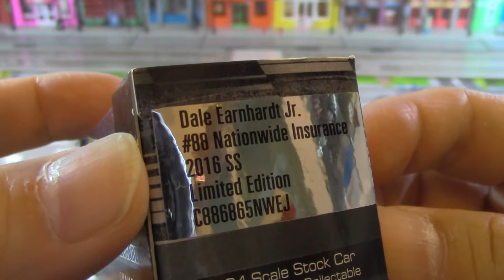unbox játékautó Lionel Racing NASCAR Dale Earnhardt Jr., #88, 2016 ss, (01135 HU)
unbox játékautó Lionel Racing NASCAR Dale Earnhardt Jr., #88, Nationwide Insurance, 2016 ss,

A NASCAR (National Association for Stock Car Auto(mobile) Racing, azaz Széria (gyári) Autók Versenyének Nemzeti Szövetsége) az Amerikai Egyesült Államok legnagyobb autóverseny sorozatokat működtető szervezete. A NASCAR által felügyelt és szervezett versenysorozatok – a Sprint Cup, a Nationwide Series és a Camping World Truck Series – a legnépszerűbbek az amerikai technikai sportok között. Ezek mellett több kisebb regionális versenysorozatot is felügyel.

A szövetség hivatalosan 1948. február 21-én kezdte meg működését. Lefektették a korábban amatőr szervezésben és eltérő szabályok szerint működő versenyek egységes követelményét és szabályrendszerét. Az első teljes versenyévad 1949-ben zajlott, 5000 dolláros összdíjazással.

Az évek során a kupasorozat újabb pályákkal és helyszínekkel bővült, népszerűsége évről évre nőtt. Az első televíziós közvetítésre 1979-ben került sor, amikor az évadnyitó Daytona 500-as futamot az egyik amerikai televíziótársaság műsorára tűzte. A televíziós közvetítések miatt a versenysorozat egyre kedveltebbé vált a szponzorok körében is, így az 1980-as évek végére már jelentős üzletté nőtte ki magát. Népszerűsége azóta is töretlen.
Lionel Racing NASCAR Dale Earnhardt Jr., #88, Nationwide Insurance, 2016 ss, Hendrick motorsports,